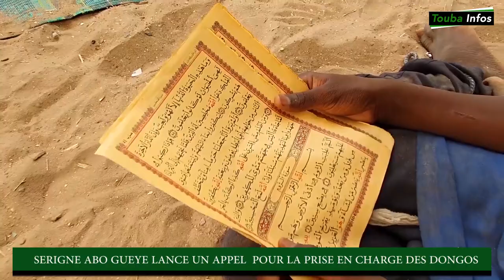SERIGNE ABO GUEYE LANCE UN APPEL POUR LA PRISE EN CHARGE DES DONGOS